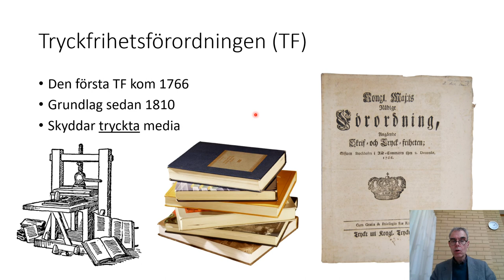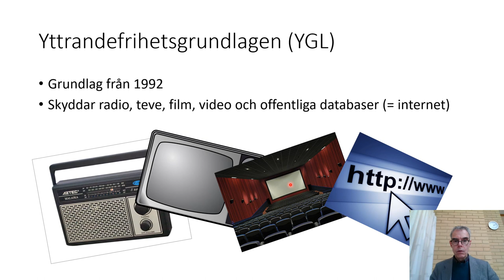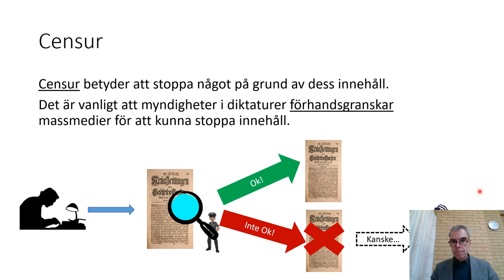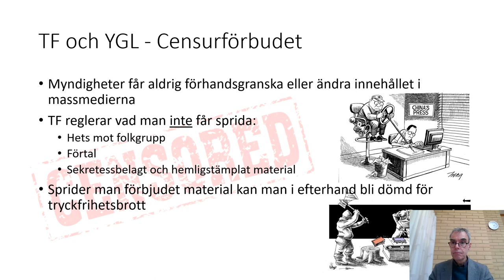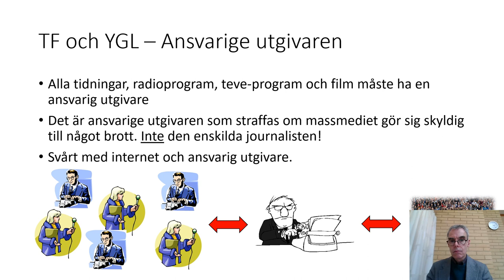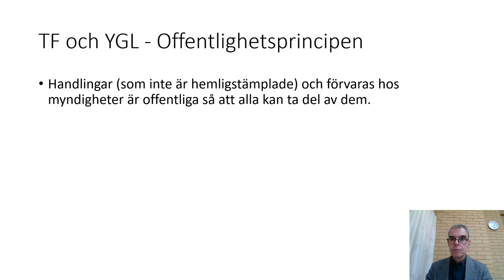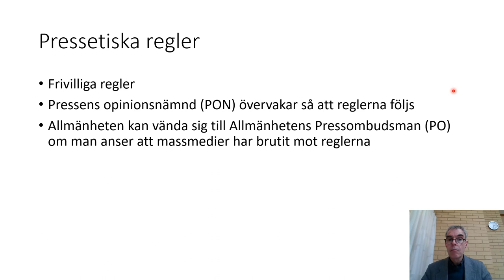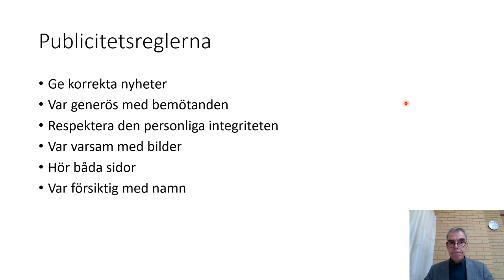19 Massmediernas lagar och regler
I denna video kommer främst massmediernas friheter och regleringar enligt Tryckfrihetsförordningen (TF) och Yttrandefrihetsgrundlagen (YGL), men också de pressetiska regler som massmedia frivilligt kommit överens om presenteras. Innehållet är anpassat efter samhällskunskapskurserna 1a2 och 01b på gymnasienivå.